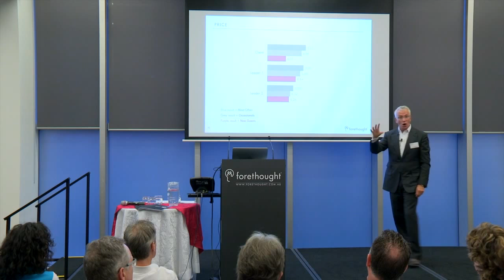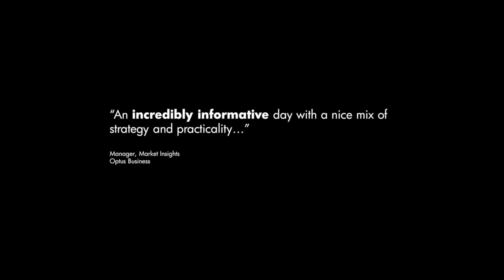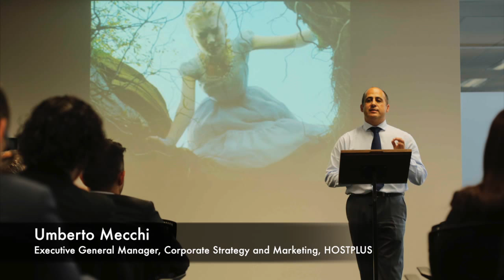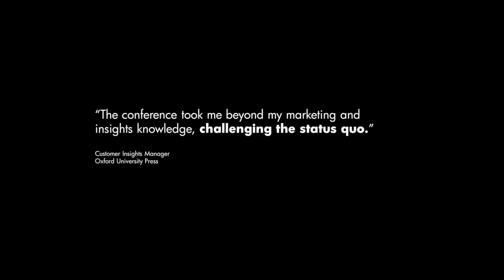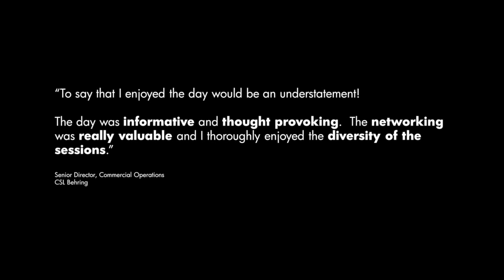Forethought Insights University 2014 - Highlights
On 22 October 2014, over 150 senior executives gathered to examine the Growth Agenda at the Forethought one-day conference, Insights University.

Follow us on:
Google+ @ForethoughtResearch